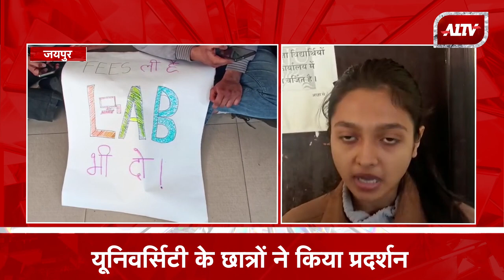Jaipur: हरिदेव जोशी विश्वविद्यालय यूनिवर्सिटी के छात्रों ने किया प्रदर्शन journalism | A1TV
हरिदेव जोशी विश्वविद्यालय यूनिवर्सिटी के छात्रों ने किया प्रदर्शन यूनिवर्सिटी के लगाया ताला दिन के प्राचार्य के सभी रूम में लगाए उन्होंने ताले लगाकर और प्रदर्शन किया सरकार को ज्ञापन दिया सरकार प्रशासन हमसे बात करें तब यहां से उठेंगे प्रदर्शन से और इसमें विजुअल और वाइट अध्यक्ष और उपाध्यक्ष कि इनकी कई तरह की मांगे हैं जैसे लैब नहीं होना बैठने के लिए विद्यार्थियों के लिए जगह नहीं होना पानी की व्यवस्था नहीं है कंप्यूटर की व्यवस्था नहीं है इन विभिन्न मांगों को लेकर उन्होंने आज खासा कोठी स्थित हरिदेव जोशी विश्वविद्यालय पर प्रदर्शन किया प्रशासन को चेताया